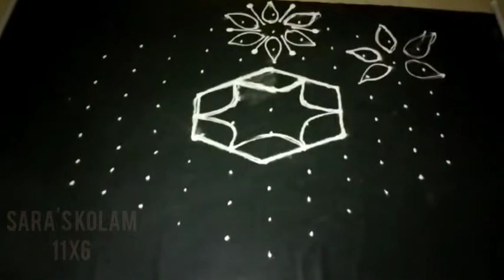Aadi Masam Special Kolam 29 l Sunday Rangoli l Poo Kolam l Pulli 11x6 dots l @saraseasykolam5159 l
Hi All,

@Sara's Kolam